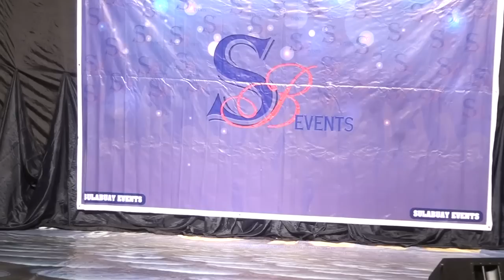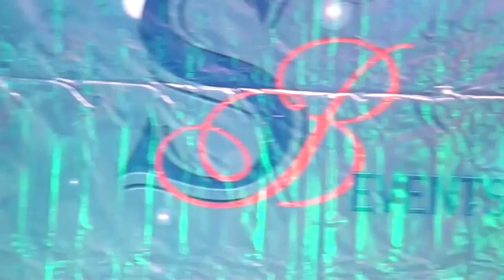Jose Chameleone In Gwanga Mujje Rehearsals Ne Kasuku live-(teri amusinga kukyankanya stage )